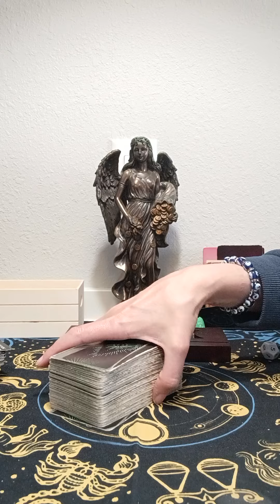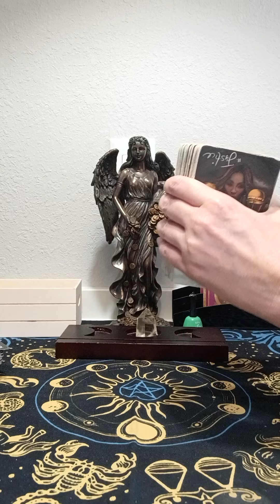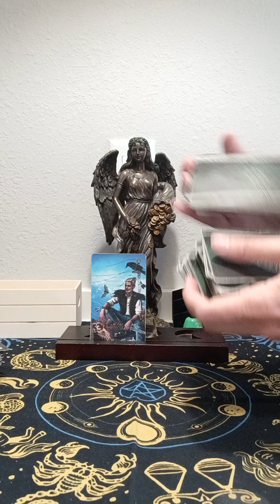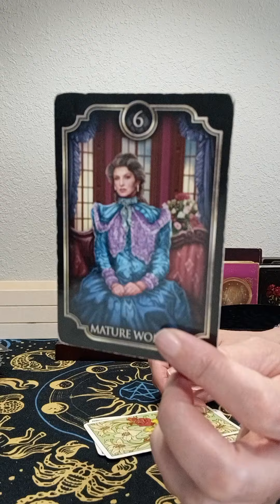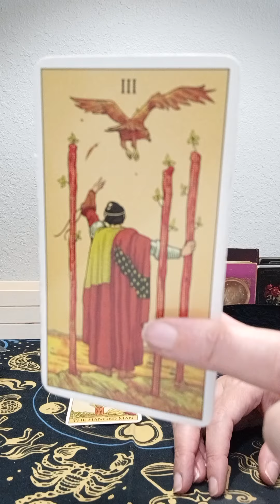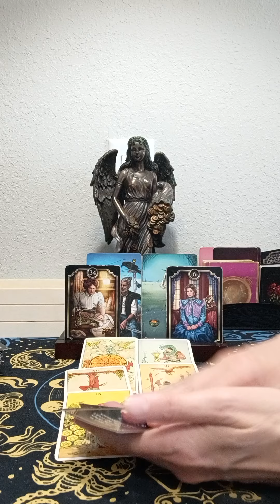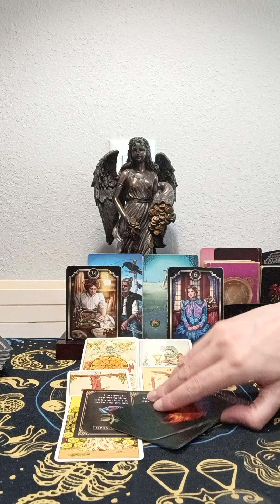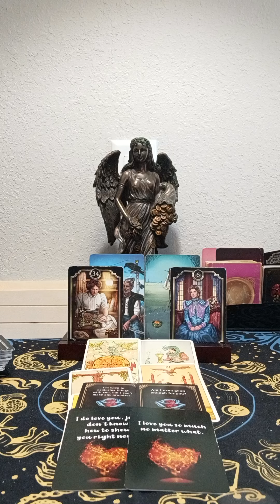SCORPIO♏SOMEONE IS GEARING UP TO WALK AWAY, WONDERING IF THEY ARE GOOD ENOUGH FOR YOU?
NATIONAL SUICIDE PREVENTION LIFELINE
CALL: 988
DOMESTIC VIOLENCE HOTLINE